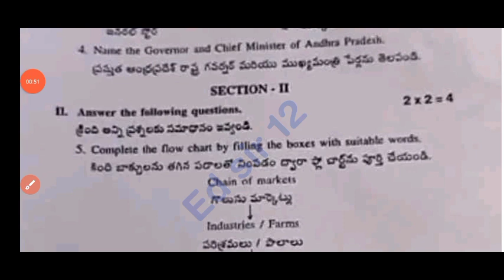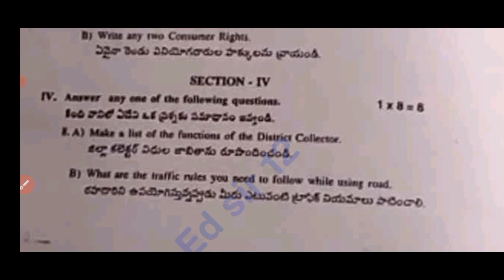Ap 7th class Fa4 social studies question paper 2024 with answers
💯Ap 7th class social Fa4 real question paper 2024|7th Fa4 social studies question paper 2024 Answer

Ap 7th class Fa4 social studies question paper 2024 with answers|7th Fa4 social question paper 2024

7th class fa4 social studies question paper 2024 latest
7th class fa4 exam social studies real paper 2023-24 Ap
7th class social fa4 question paper 2024
7th class fa4 social question paper 2023-24
7th class social studies question paper for fa-4 exams
7th class social studies question paper for fa-4 exams
7th class fa4 social studies question papers 2024 latest,